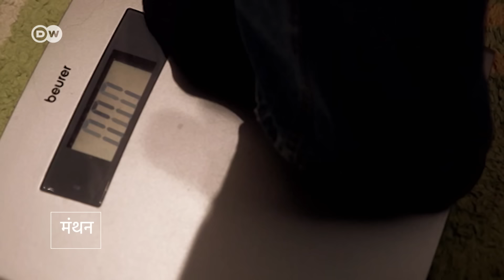अखरोट खाने का ये है फायदा [How healthy are nuts?]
आपने आम बोलचाल में सुना होगा कि जिस आकार का कोई मेवा होता है वह शरीर के उसी आकार के अंग पर खास असर डालता है. जैसे कि अखरोट को दिमाग के लिए अच्छा माना जाता है और काजू को उसी के आकार जैसी किडनी के लिए. लेकिन क्या आप जानते हैं कि काजू, बादाम या अखरोट को खाने का सही तरीका क्या है? देखिए अखरोट पर हुए एक खास प्रयोग में क्या पता चला है.